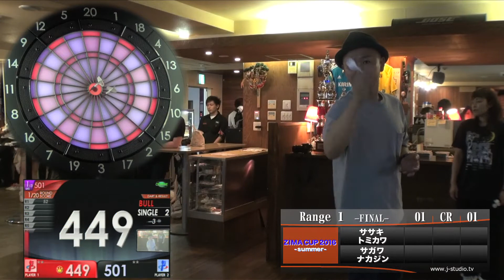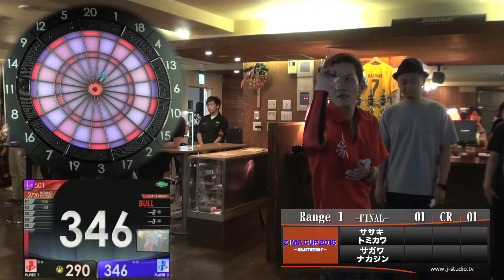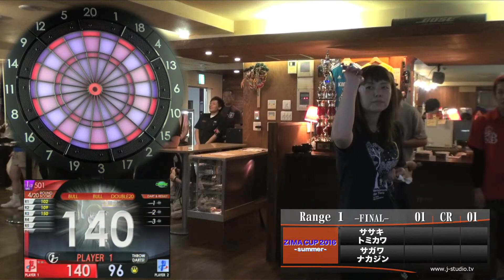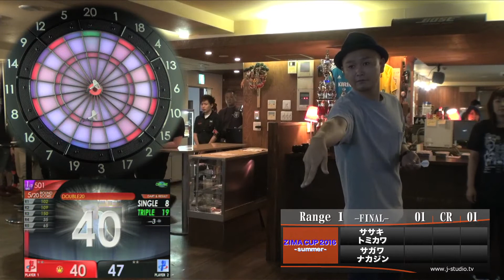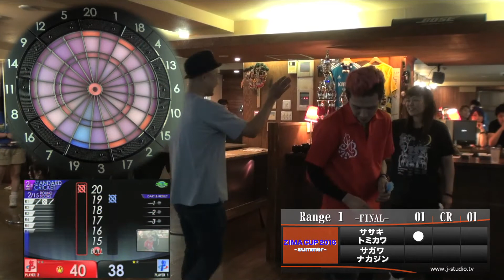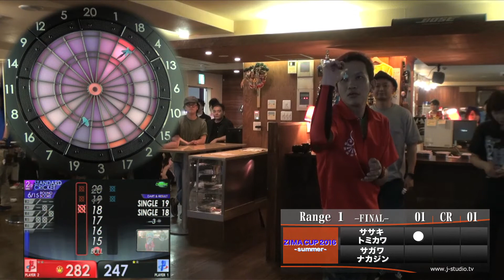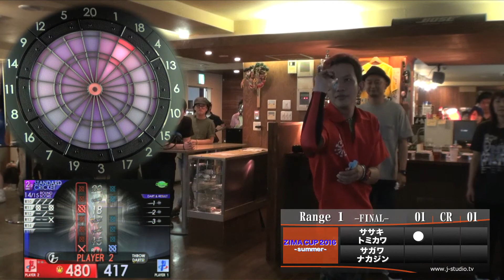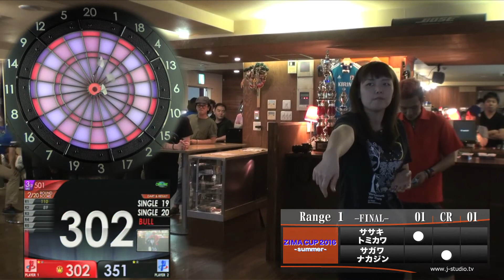ZIMA cup 2016 summer Range1 決勝 ササキ × トミカワ vs サガワ × ナカジン【J-STUDIO】ダーツ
【場所】神奈川県
【会場】JACk 溝ノ口店
【主催】JACK
【大会内容】
◆ゲームフォーマット
501-Cricket-501

◆予選ラウンドロビン
* 1ブロック4チームのラウンド・ロビン
* 上位２チームが決勝ラウンド進出
* すべての試合は3ゲームの合計ポイントで勝敗を決定
※01ゲーム－2ポイント、S・クリケット－3ポイント
（途中棄権の選手があった場合は、不戦勝となり7ポイント獲得）
* 予選ブロックの順位は総ポイント数で勝敗を決定
総ポイント数が同数の場合は、該当選手同士の直接対決の結果

◆決勝ラウンド
* シングル・エリミネーション・トーナメント方式
* すべての試合は、01－クリケット－01で行い、2 Out of 3 Games(２レグ先取で勝利)
* マッチ・フォーマットは予選ラウンドと同様

ダーツ専門サイト J-STUDIO公式webサイト